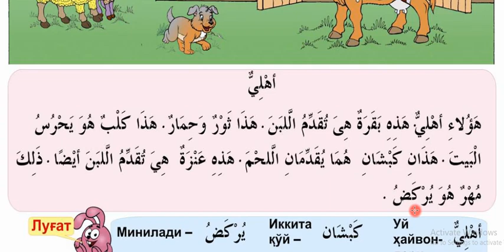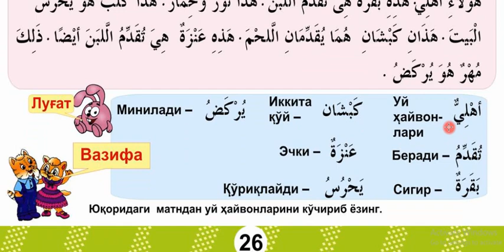24 dars Uy hayvonlari